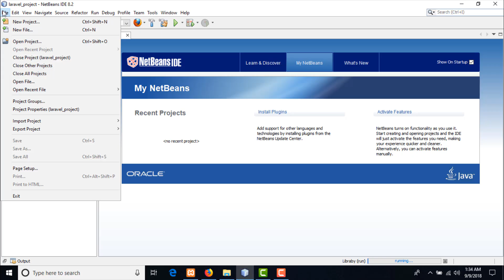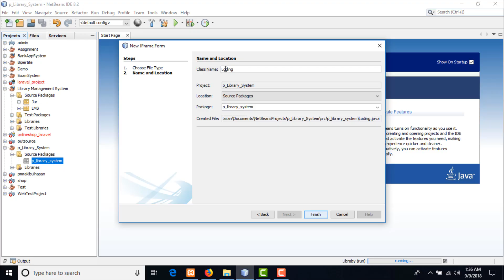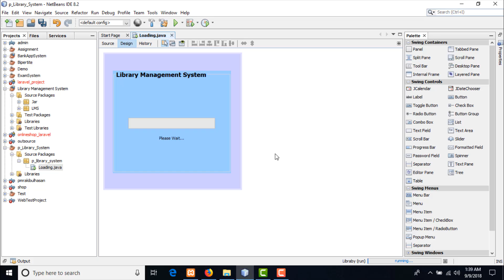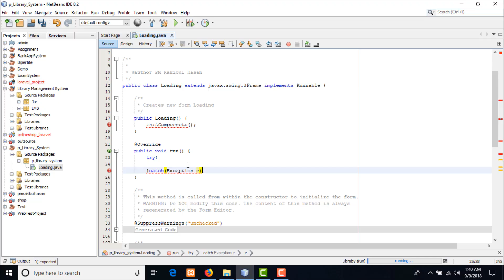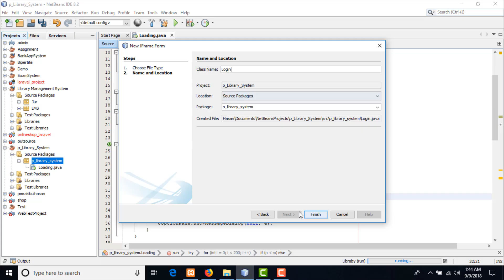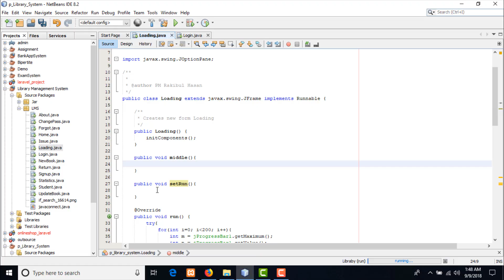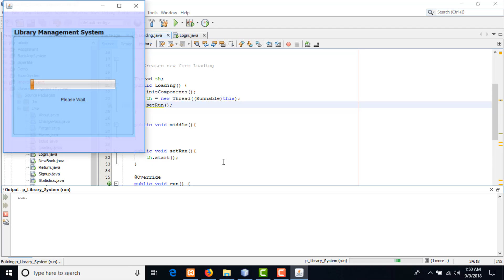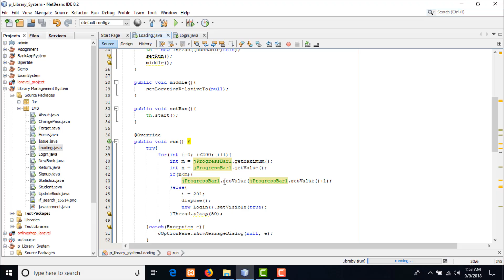Complete Java gui proje || Java gui complete project liabary management system with source code (02)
Java gui complete project liabary management system in bangla with source code.